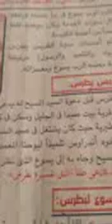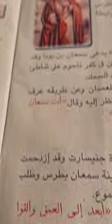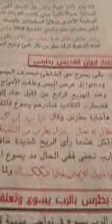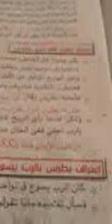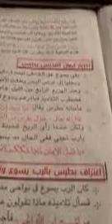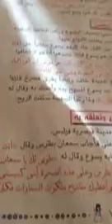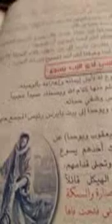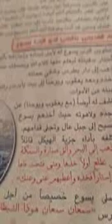30 3 M3 دين مسيحى مراجعة الجزء الاول